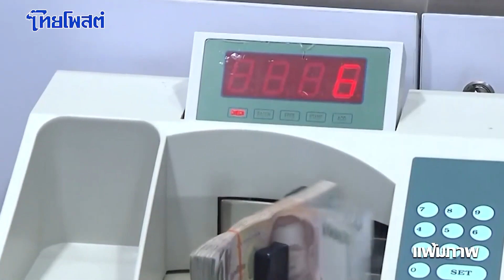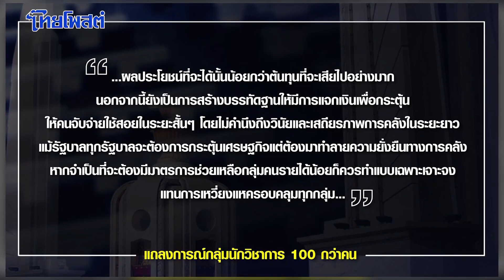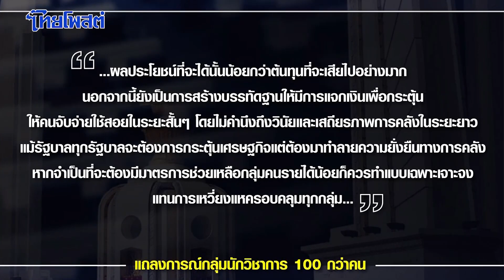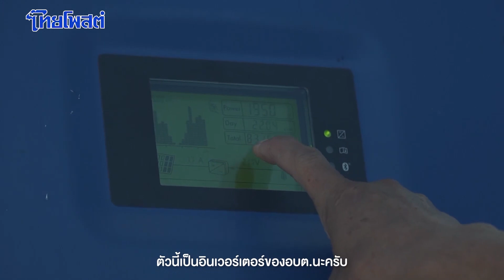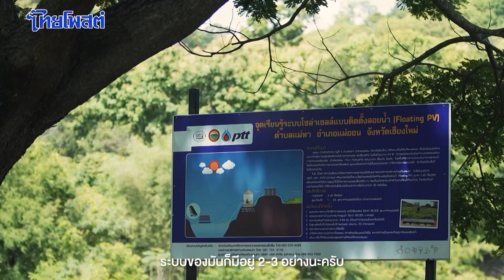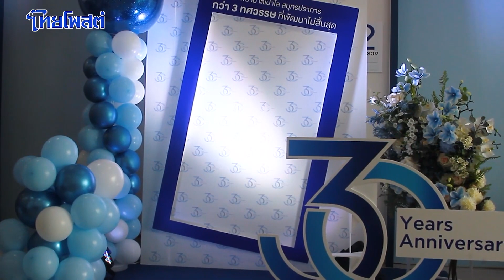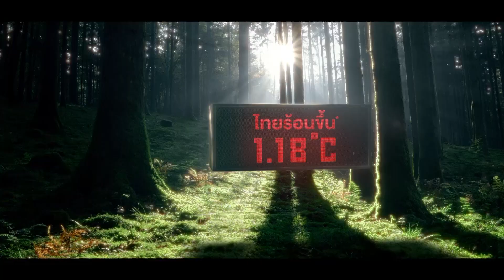ห้องข่าวไทยโพสต์สุดสัปดาห์ : วันอาทิตย์ที่ 15 ตุลาคม 2566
- “อัมรินทร์ คอมันตร์” ติงแรงแจกเงินดิจิทัล หลอกประชาชน-ต้องยอมรับผิด
- กินเจภูเก็ตยิ่งใหญ่-เงินสะพัดกว่า 9 พันล้านบาท
- โซลาร์เซลล์พลังงานสะอาดสู่อนาคตตำบลแม่ทา
- เปิดทุ่งโนนสนชมดอกไม้เล็กๆกลางไอหมอก
- แพทย์แนะวิธีเด็ดลดเครียด-ความรุนแรงในเด็ก